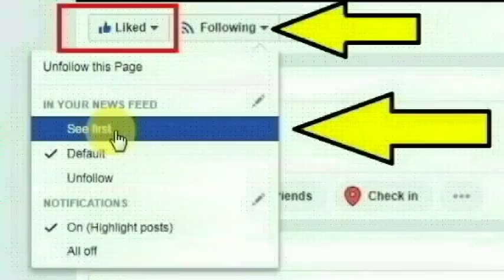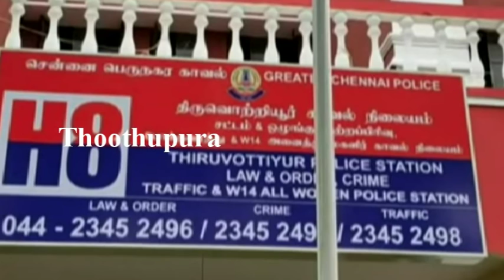சென்னை திருவொற்றியூரில் உள்ள ரயில்வே குடியிருப்பை சேர்ந்த சங்கர் ராவ் செய்ததை பாருங்க | Thoothupura